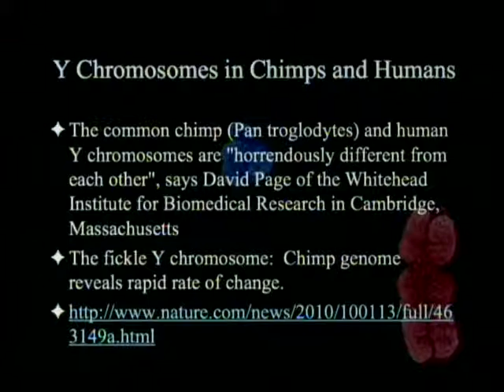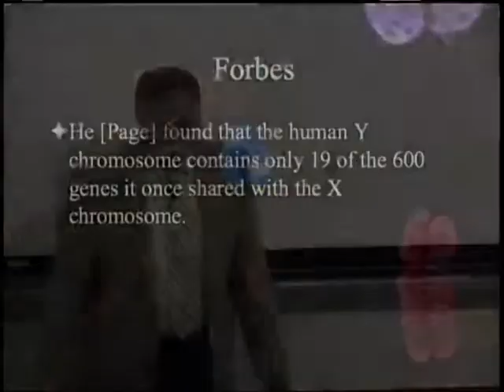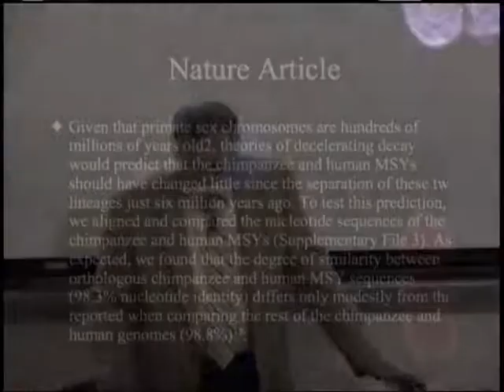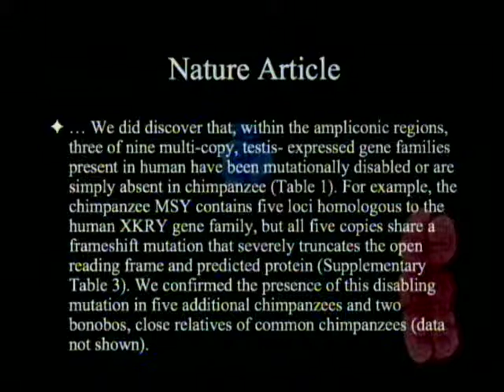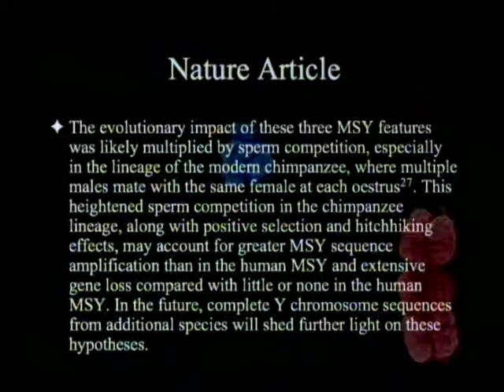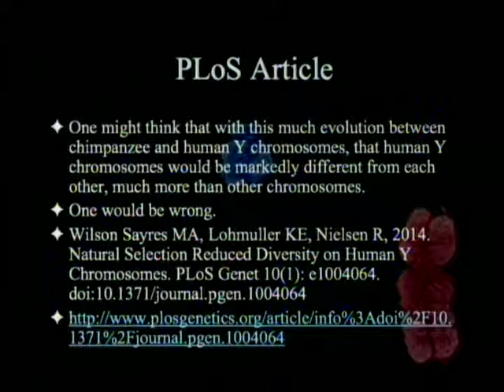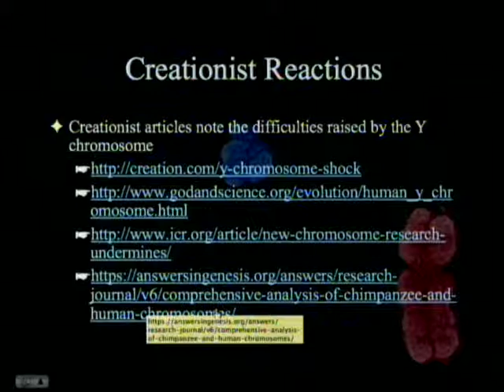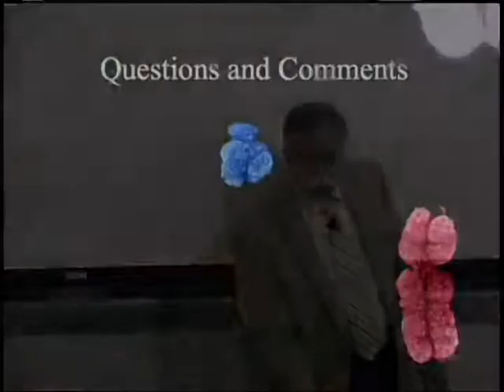Y Chromosomes in Chimps and Humans 9-20-2014 by Paul Giem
Chimp and Human Y Chromosomes are "horrendously" different, according to one commentator on a fairly recent paper. (Difference in level of similarity between chimp and human chromosomes Y and 21 is particularly striking.) The reason for the unusual scientific adjective will be discussed.

1. Hughes, J. F. et al. 2010. Chimpanzee and human Y chromosomes are remarkably divergent in structure and gene content. Nature 463(7280): 536-539.